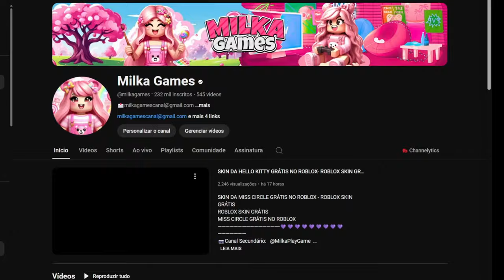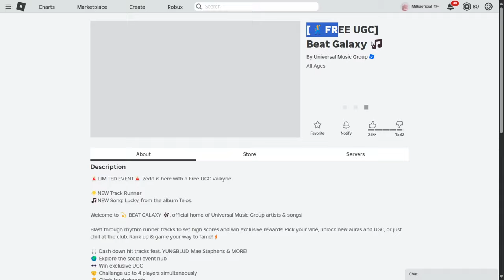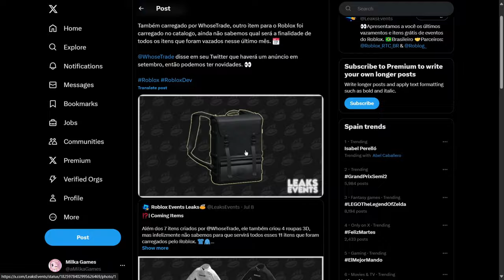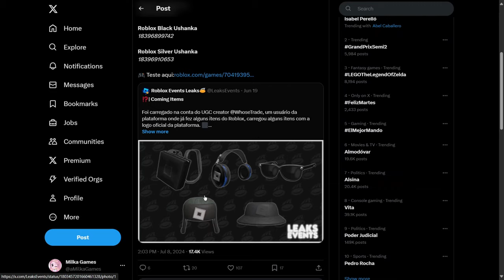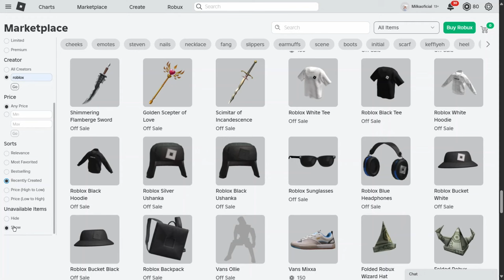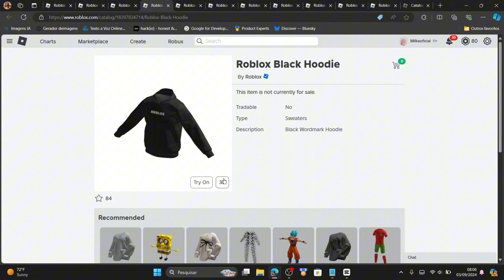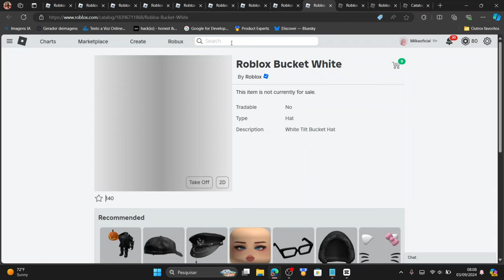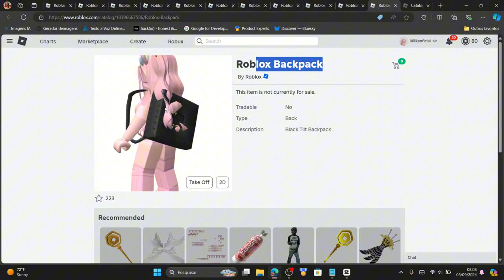COMO PEGAR O NOVO EMOTE DO ROBLOX COMO PEGAR OS NOVOS ITENS GRÁTIS DO ROBLOX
Grupo no Discord: / discordANIMAÇÃO REALISTA GRÁTIS NO ROBLOX COMO PEGAR NOVA